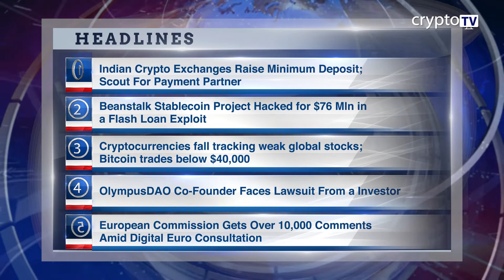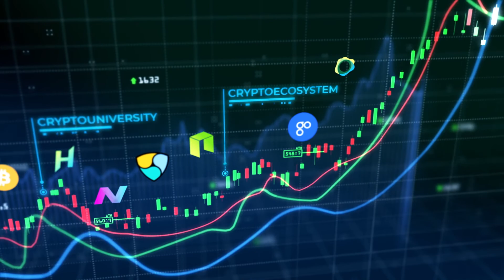Morning News 18 April English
Headline 1
Indian Crypto Exchanges Raise Minimum Deposit; Scout For Payment Partner
Headline 2
Beanstalk Stablecoin Project Hacked for $76 Mln in a Flash Loan Exploit
Headline 3
Cryptocurrencies fall tracking weak global stocks; Bitcoin trades below $40,000
Headline 4
OlympusDAO Co-Founder Faces Lawsuit From an Investor
Headline 5
European Commission Gets Over 10,000 Comments Amid Digital Euro
Consultation
Headline 6
Telangana Govt, ISRO To Launch SpaceTech Framework on Metaverse
Headline 7
Crypto Twitter React As Russian Govt Reviews Finalised Crypto Bill
Headline 8
Amazon Won’t Adopt Crypto Payment Option Anytime Soon,